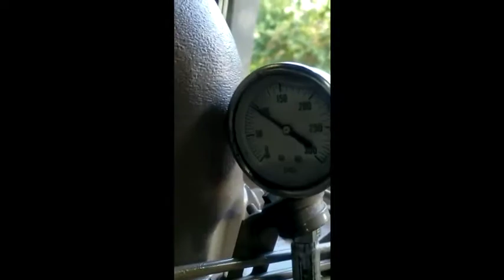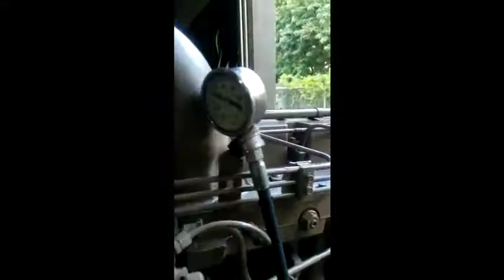1994 CUMMINS 6CT8.3 For Sale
Title: 1994 CUMMINS 6CT8.3 For Sale

Category: Engine